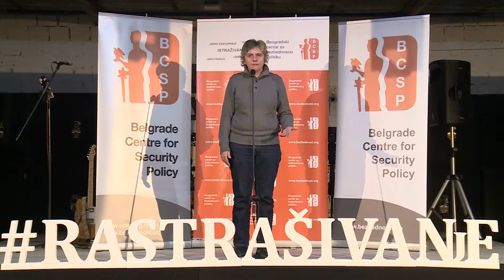Razgovori Rastrašivanja – Bobana Macanović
Bobana Macanović iz Autonomnog ženskog centra podelila je svoju priču i iskustva sa održavanjem prve Parade ponosa i kao jedan od najopasnijih vidova zastrašivanja navela je zastrašivanje nečinjenjem – policije ili institucija.

"Kroz Centar je prošlo trideset hiljada žena koje doživljavaju nasilje i mi vrlo dobro znamo šta je strah, jer ga viđamo svaki dan. Strah je sredstvo koje koriste nasilnici, a njihov krajnji cilj je moć i kontrola. Rastrašivanje je važno jer gubimo vreme – živeći u strahu mi gubimo vreme", naglasila je Macanović.

Razgovore Rastrašivanja organizovao je Beogradski centar za bezbednosnu politiku (BCBP) u sklopu proslave 20 godina postojanja, koja je održana 28. novembra 2017. u “Dorćol Platz”-u.